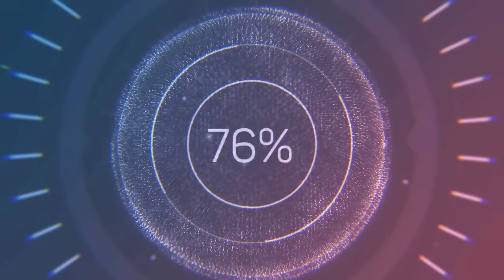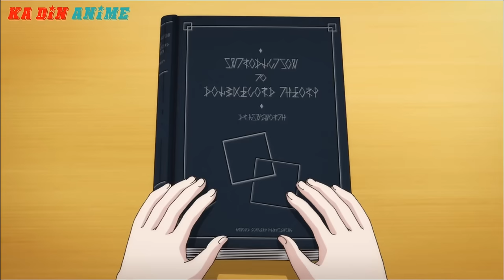ALL IN ONE | Phù Thủy Băng Kiếm Mạnh Nhất Sẽ Thống Trị Thế Giới | Full Tập 1-12 | Tóm Tắt Anime Hay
❤ Tóm Tắt Anime Hay ❤ Review Phim Anime Hay ❤
❤ Anime: 💕 Phù Thủy Băng Kiếm Sẽ Thống Trị Thế Giới (2023)
                  💕 The Iceblade Sorcerer Shall Rule the World
                  💕 Hyouken no Majutsushi ga Sekai wo Suberu
                  💕 冰剣の魔術師が世界を統べる
❤ Mùa 1 | Tập 1-12

Bọn mình sẽ xóa toàn bộ. Xin chân thành cảm ơn mọi người!

Từ khoá:
✔ Review Phim
✔ Review Phim Hay
✔ Review Anime